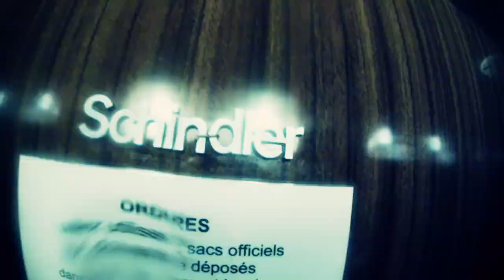Ski Film 2012 - GoPro 2 - Switzerland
A montage of footage shot in La Tzoumaz, Verbier and the 4Valleys region of Switzerland in February 2012.
All shot on a GoPro HD Hero 2 with helmet mount, custom made chest mount, custom made backpack mount and mono pod mount.
Starring Hulbert, Pittam, Ballard and Phipps.
Edited to Restart! by Mad Capsule Markets by Tug Phipps of Tipi Films